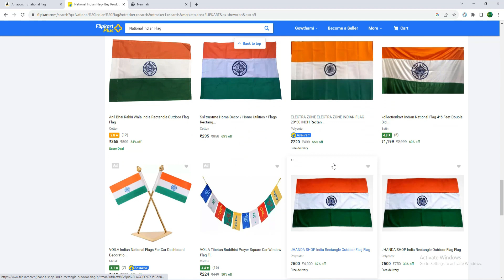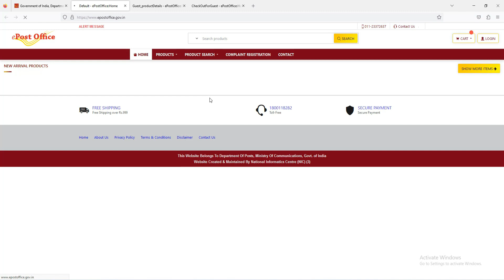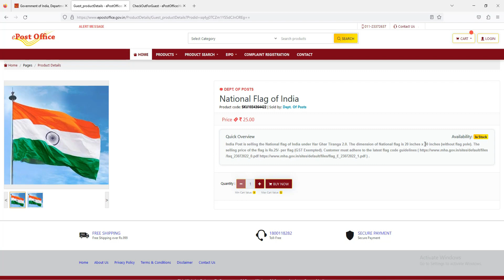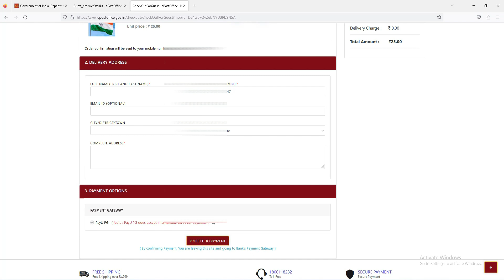Indian National flag Only 25 rupees Order Online